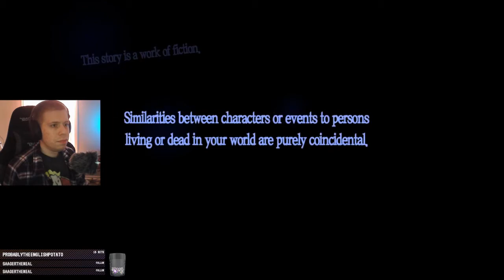Persona 5 | Ep 1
00:00 Intro
05:00 Body
10:00 Middle/End
15:00 Long Video Huh Music Credit: Intro, and Breaks During Stream and edits.

We Have a discord did you know that?
Gamer Collective - My Discord